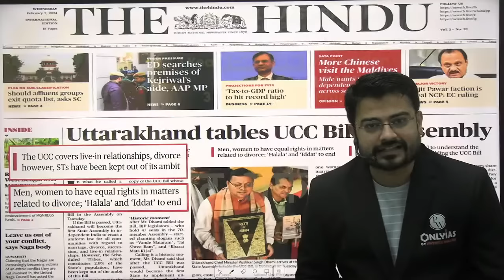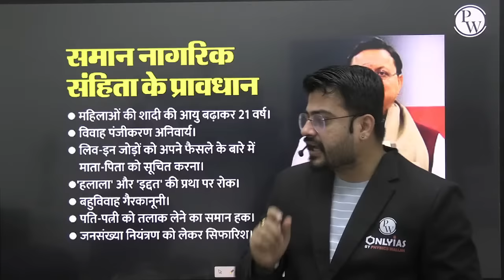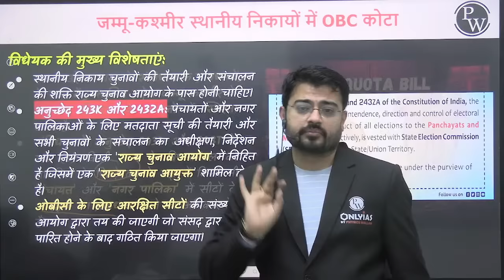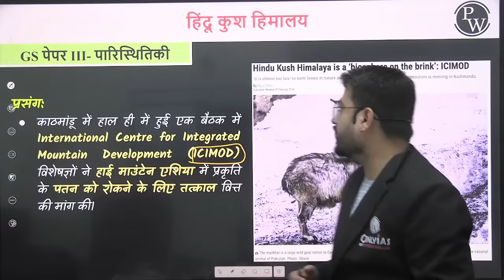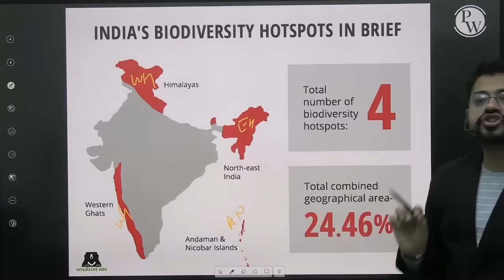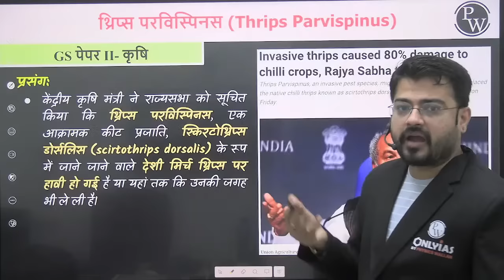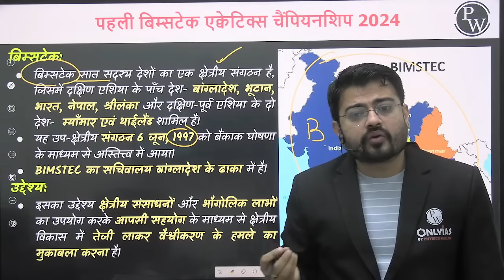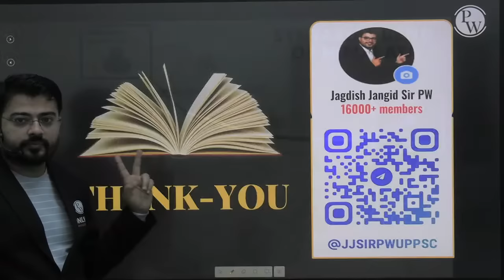The Hindu Analysis | 7 February 2024 | Current Affairs Today | OnlyIAS Hindi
📌  करेंट अफेयर्स | Current Affairs & Newspaper Analysis - UPSC | Safal Batch

Stay updated with the latest current affairs as OnlyIAS Hindi presents 'The Hindu Analysis' for 7 February, 2024. Dive into in-depth discussions and insights on the day's top news, ensuring you're well-informed for competitive exams and daily affairs. Whether you're a UPSC aspirant or simply seeking to stay informed, this video is your essential daily companion.